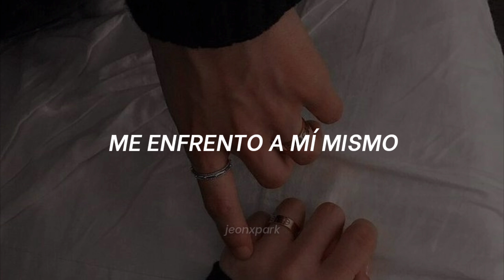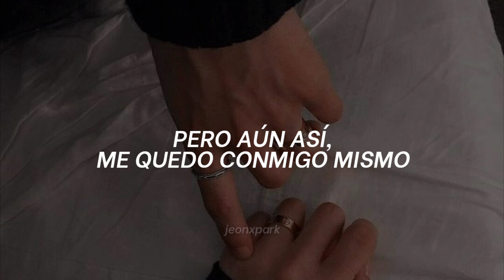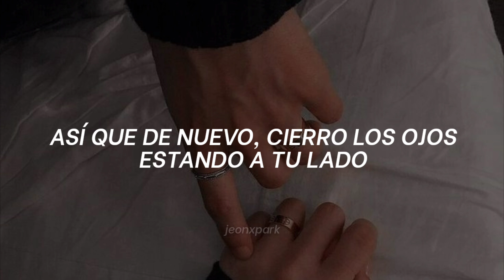Kim Seokjin - abyss // SUB ESPAÑOL